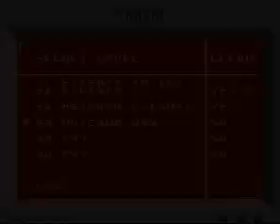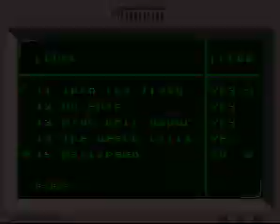Sicari 2 The Brink of Time Part 3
Eine Ausgeburt der Hölle